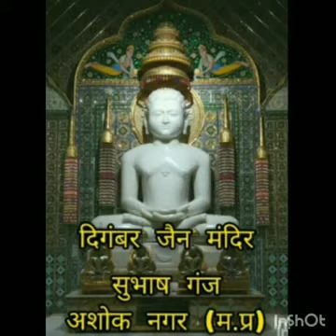उत्तम आकिंचन महापर्व - एलक श्री १०५ क्षीरसागर जी महाराज